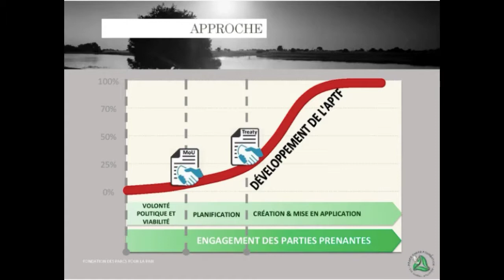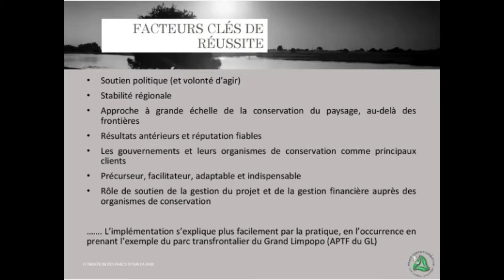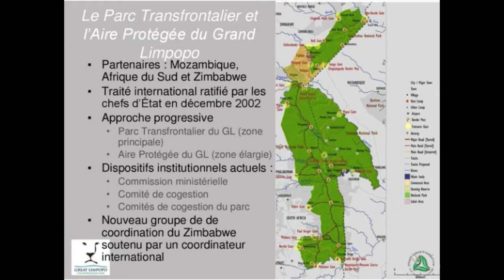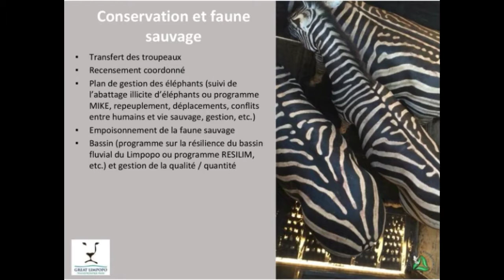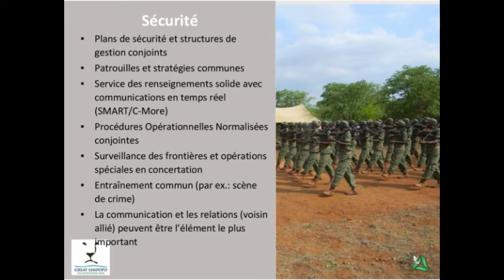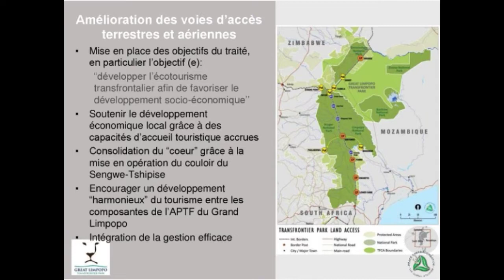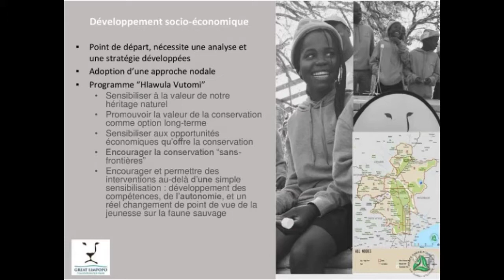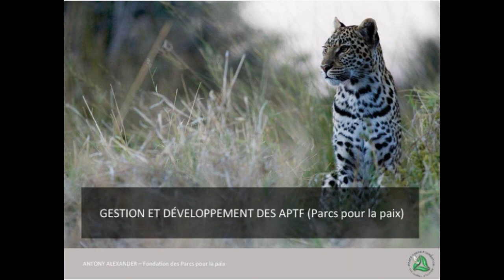French Week 2 Webinar: Peace Park Development and Management MOOC